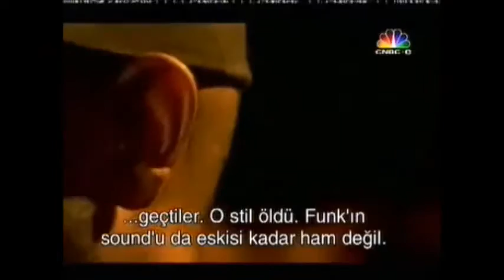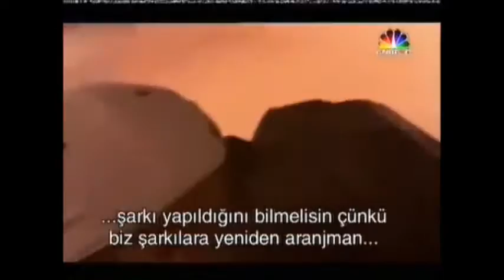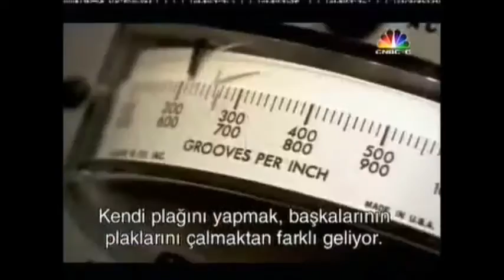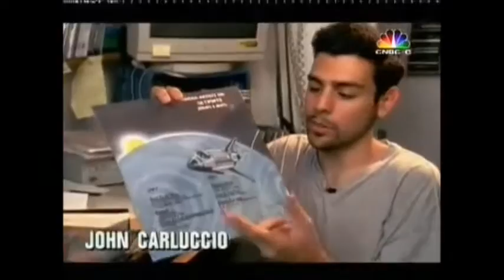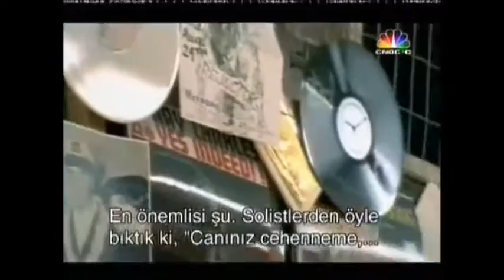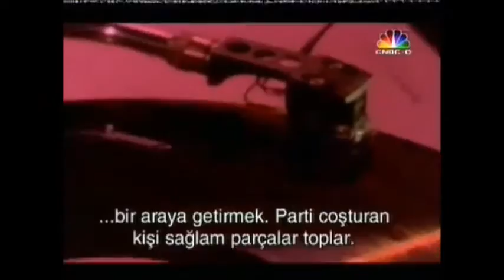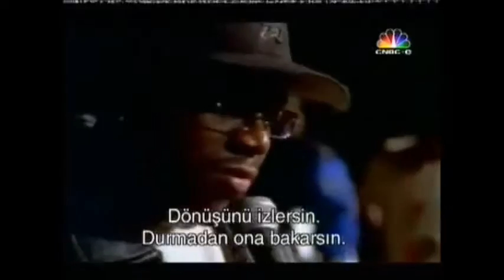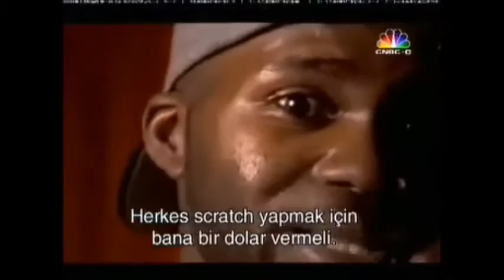VINYL SCRATCH PART 2 / MAKING BEATS (BESTELER YAPMAK)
VINYL SCRATCH PART 2 / DJ PREMIER / THE ALLIES / JOHN CARLUCCIO / DJ STREAK / YOGA FROG / DOZE GREEN / GRAND MIXER  QBERT / GRAND MIXER DXT